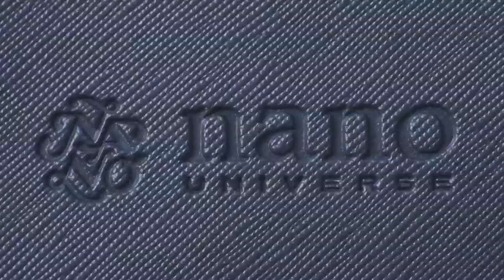MonoMax6月号TVCM